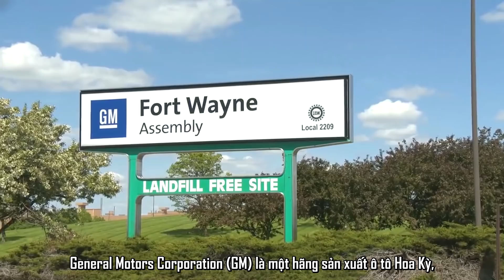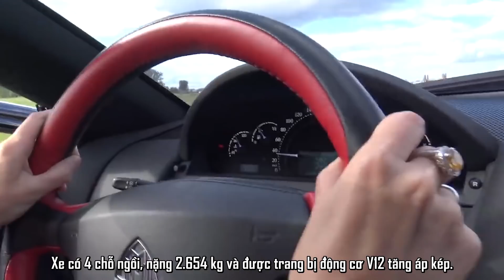7 Siêu Xe Chỉ Xuất Xưởng Đúng 1 Cái Trên Toàn Thế Giới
7 Siêu Xe Chỉ Xuất Xưởng Đúng 1 Cái Trên Toàn Thế Giới.

7 Siêu Xe Chỉ Xuất Xưởng Đúng 1 Cái Trên Toàn Thế Giới.